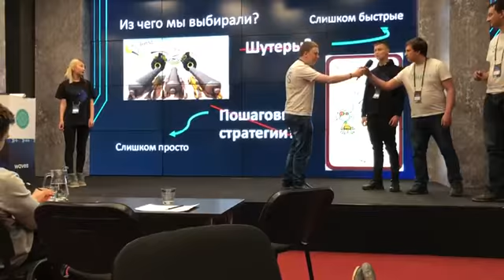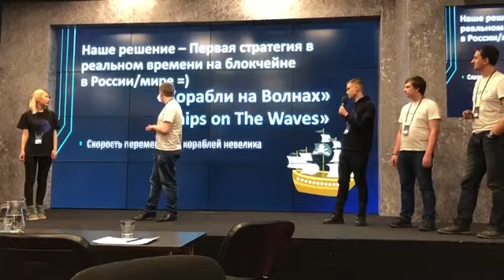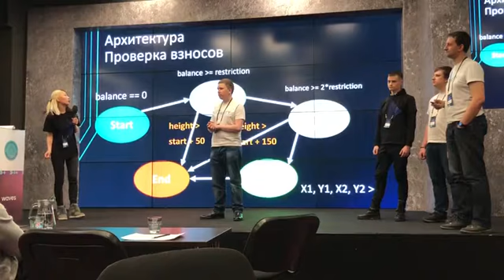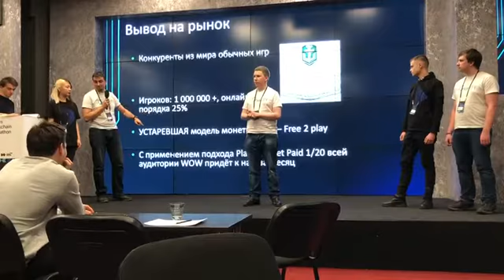Выступление на хакатоне Waves 1621